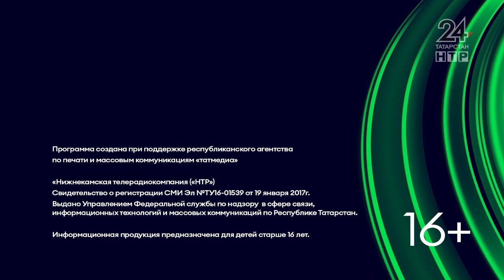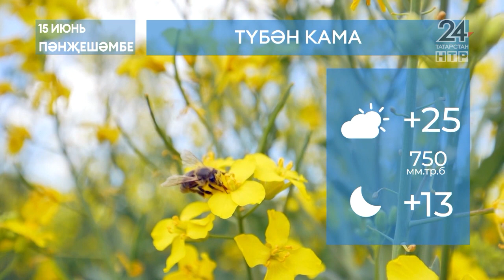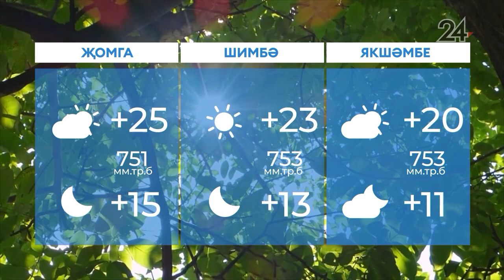Яңалыклар. Эфир 14.06.2023